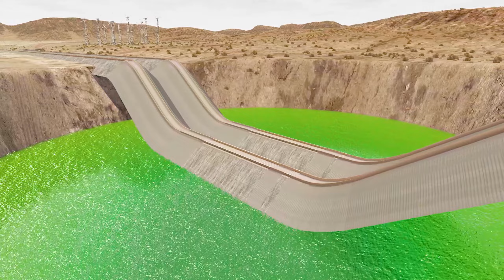Impossible Weird Wave Rail Tracks vs Trains Crossing in BeamNG.Drive Game HPSZPU - BeamNG OMDs